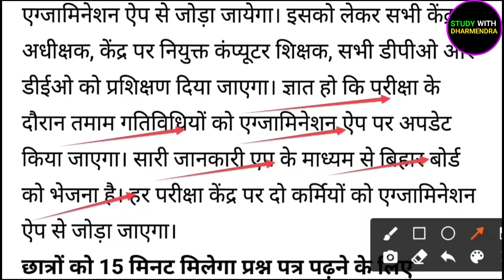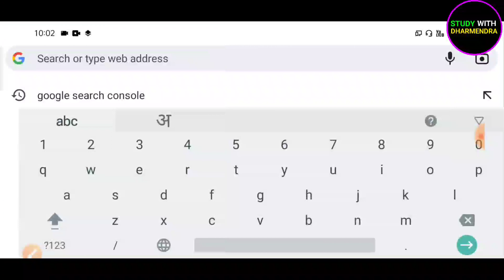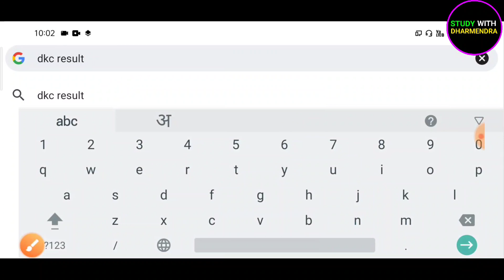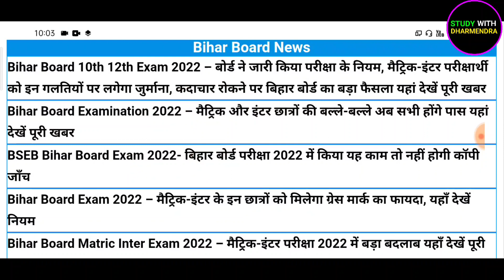जल्दी देखो सभी - Bihar Board Exam 2022 News Today | Matric Inter Exam 2022 Latest News Bihar Board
Bihar Board Exam 2022 News Today | Matric Inter Exam 2022 All Rule Changed | Bihar Board News 2022

12th board exam 2022 news bihar board
bihar board model paper 2022
bihar board exam 2022 guidelines
bseb exam 2022 guidelines
bihar board exam 2022 class 12 news
bihar board 10th exam news today 2022
bihar board admit card 2022 class 10th
bihar board admit card 2022 class 12 download